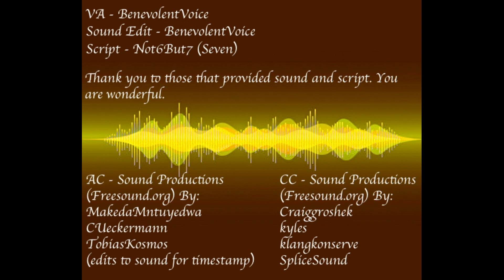A Pirate's Prisoner! - Captured by Pirates | ASMR Roleplay F4M (Captive) (Assertive) (Slapping)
The Admiral of a fallen ship is dragged out from the waters to do one thing; Signal her naval's forces to retreat. She'll do no such thing. In fact, she's going to let you know exactly why, because this, isn't her first time being a captive... or walking away alive and well with a new ship under her command. Will it be as your ally or enemy?

It's a pirates life.

Complete Title - Forced To Be A Pirate's Prisoner! (Captive) (Assertive) (Dominant) (Slapping) (Pirate Listener) (Ships) (Tied-up) (Banter)

Big thanks to Seven for her script and all the Sound Producers cited in the credits for contributions for this ASMR\Roleplay.

You are all lovely! Keep up the good work.